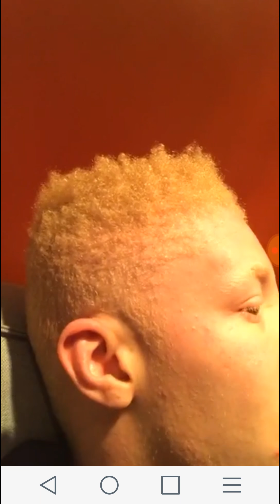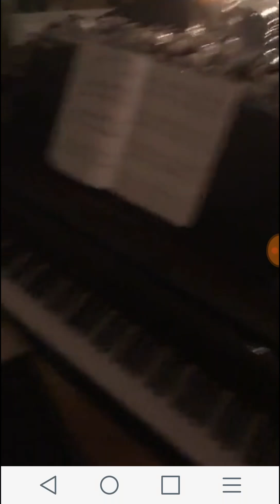Model Shaun Ross